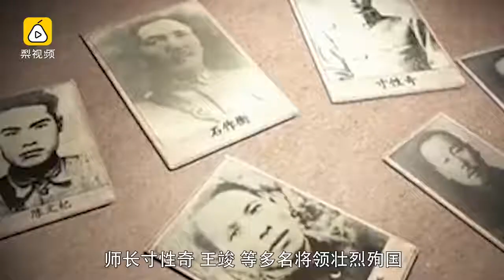抗日战争中，陕西为何能始终屹立不倒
1937年11月，太原被日军攻破，与山西隔黄河相望的陕西，暴露在了日军的炮火下。日本曾多次窥视陕西，但却始终无法踏进陕西一步，这是为什么呢？